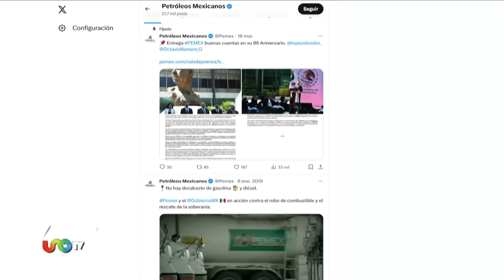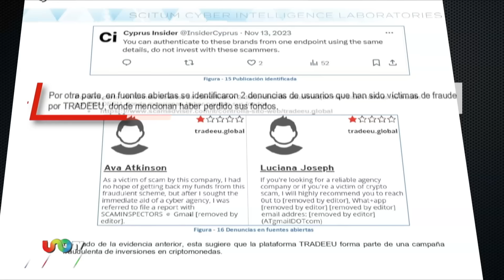Falsas inversiones de acciones en Pemex; utilizan esta plataforma digital para defraudar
Una serie de estafas relacionadas con inversiones falsas en acciones de Pemex surgieron recientemente en una plataforma en línea. A través de Tradeeu, individuos ajenos a Petróleos Mexicanos promueven inversiones fraudulentas, aprovechándose del prestigio de la empresa.